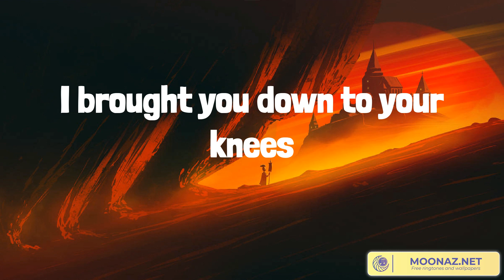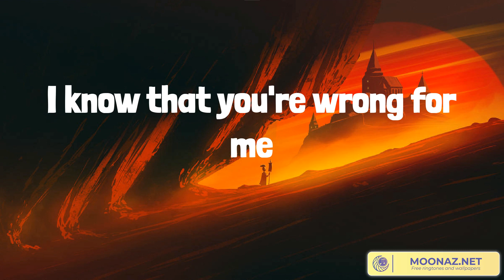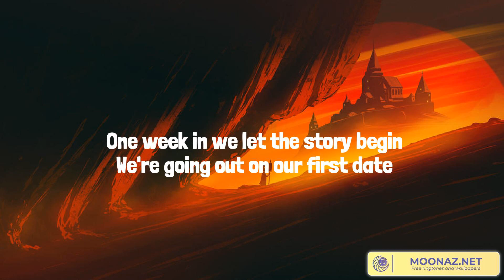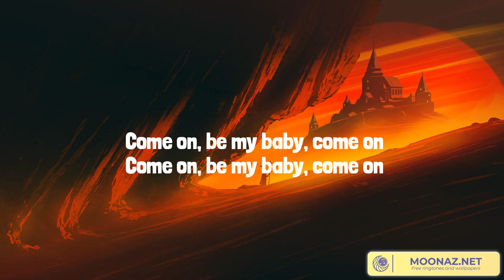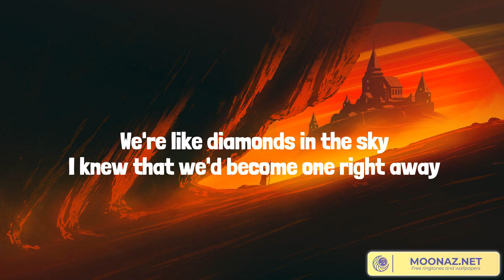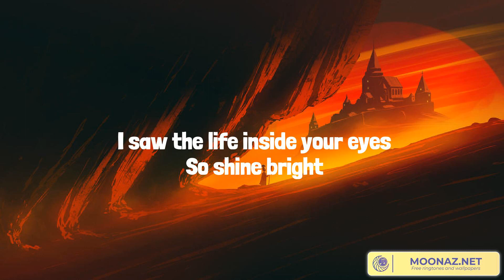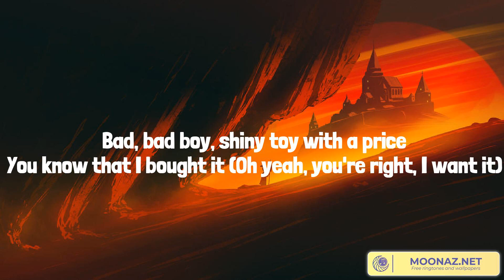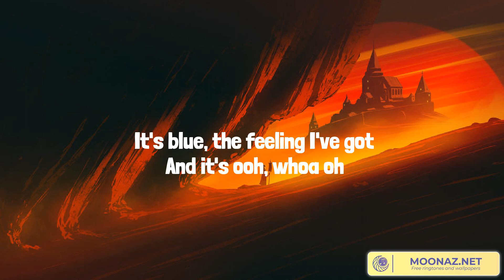Best Summer Songs 2023 ♫ Angels Like You, Shape of You, Diamonds, Cruel Summer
Lyrics:
Ah, oh
Ah, oh